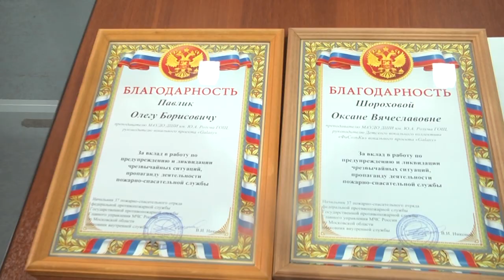День пожарной охраны отметили в УСК «Подмосковье»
День пожарной охраны отметили в УСК «Подмосковье». Руководство муниципалитета пригласило туда сотрудников Щёлковского пожарного гарнизона и Центра гражданской защиты.